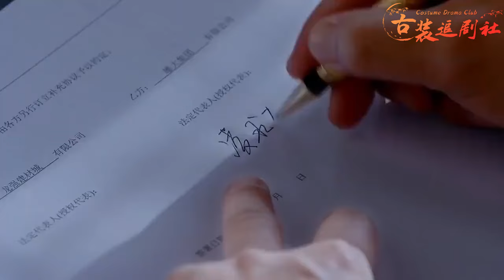🧁EP16| 心機女帶總裁見家長，誰料總裁卻嫌棄她，一心只有灰姑娘！花火